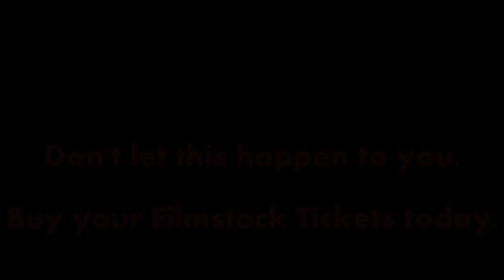That Really 400 Blows, Man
A parody of The 400 Blows by François Truffaut, this was a promo done for Frovie.com to promote 604 Productions and Filmstock 2015. This was Directed by Guillermo Rodriguez-Rivas, starring Abel Aguilar and Emily McCrite.